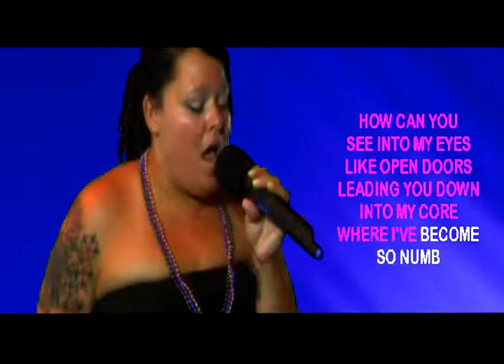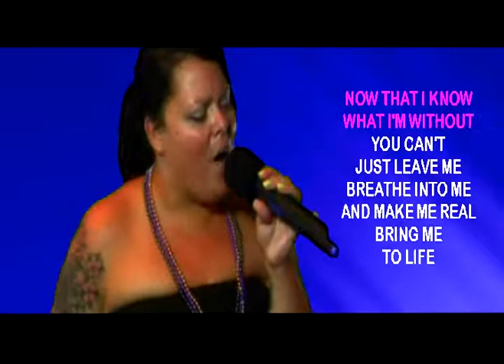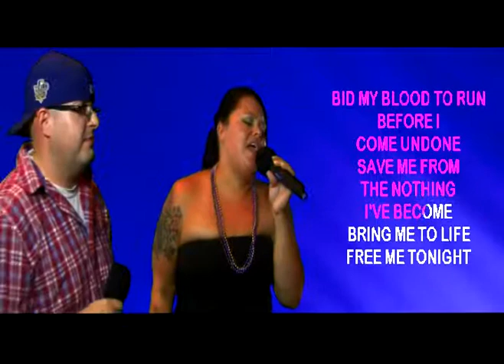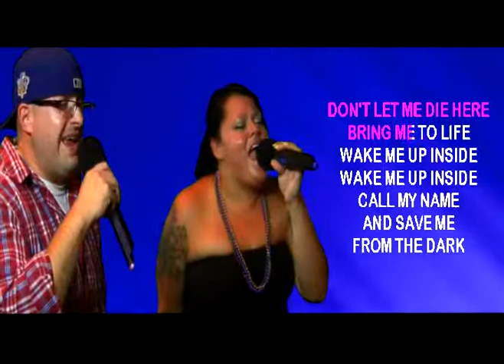KEISHA & GEOFFREY Perform 'Bring Me To Life' on WSKS at Ebb Tide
KEISHA & GEOFFREY Perform  'Bring Me To Life' on WSKS recorded in Gainesville, Texas every Tuesday at Ebb Tide located at 301 N Commerce, starting at 9 pm, see your online host Rex Rizz who was featured in a major article online: The link is below from BuzzFeed.Com